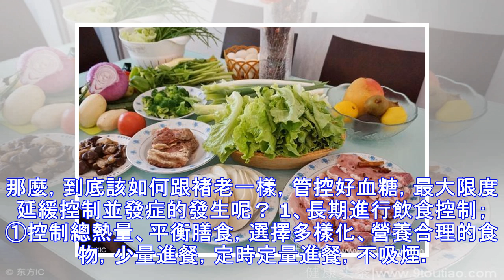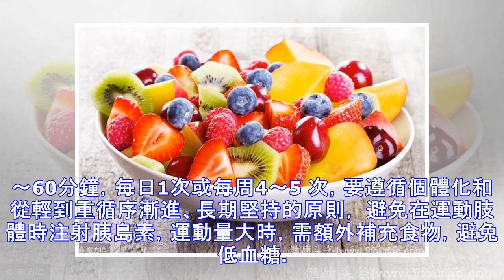褚時健贏了全世界，還是敵不過糖尿病！它才是糖尿病患者延壽關鍵